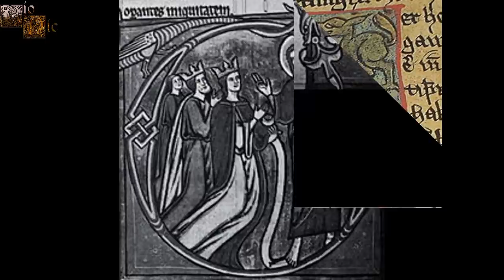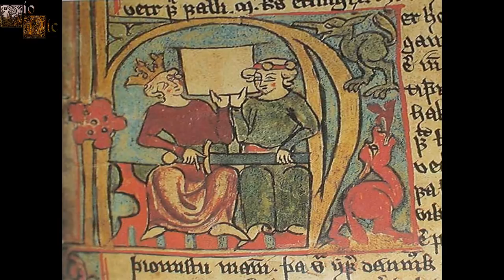Margarita Skulesdatter, reina de Noruega.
BIOGRAFÍA.
Margatira Skulesdatter fue una noble Noruega que acabó siendo reina consorte de Noruega. Fue madre de Cristina, la princesa Noruega que acabó convirtiéndose en infanta del reino de Castilla.